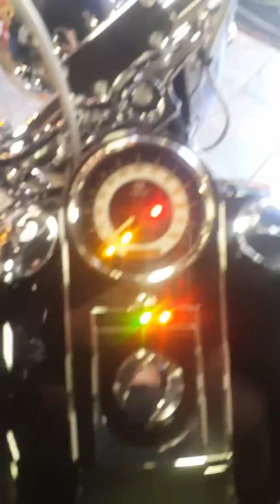2017 flstn with apes for Jeffery A.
2017 soft tail deluxe, biggsh-d.com, San marcos ca, Harley Davidson sandiego north county flstn, flhtk,flhr,vrscdx, xl88n, iron, fat boy, fat Bob,  going fast Doin things